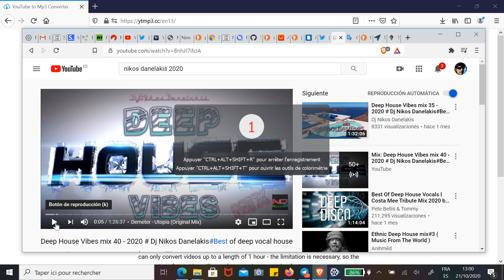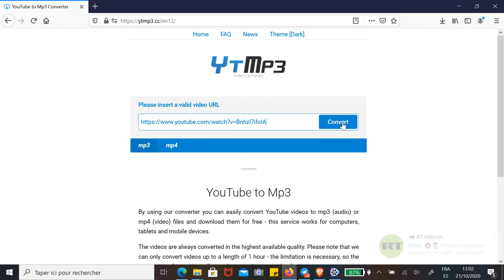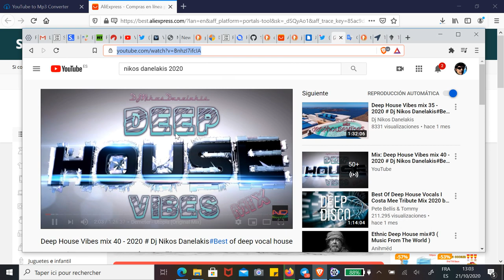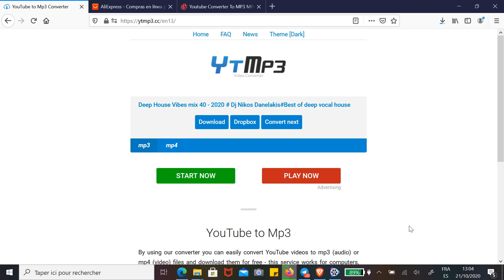Youtube gunetik bideoen soinu fitxategiak nola deskargatu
Ikas dezagun nola jaitsi bideo baten musika edo soinu fitxategia gure diskora, hots, gure ordenagailura.